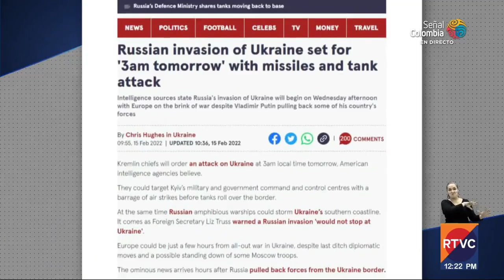Vladimir Putin dice que "por supuesto" Rusia no quiere una guerra | RTVC Noticias